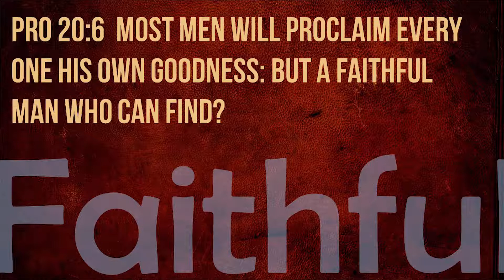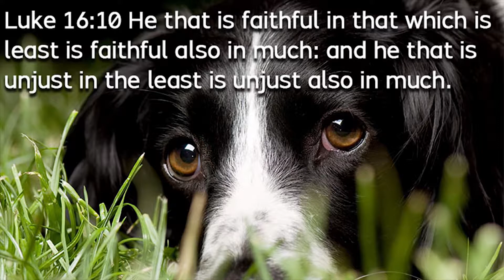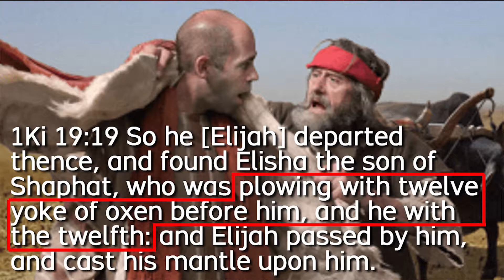Lessons from the life of Elisha 1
Today's lesson is going to be from the life of a Elisha. We're going to look into Elisha's life. We're going to read what the Bible has to say about him and we're going to try to learn some life lessons some things that we can apply to our own lives.

2 Kings 2:8-15 And Elijah took his mantle, and wrapped it together, and smote the waters, and they were divided hither and thither, so that they two went over on dry ground. And it came to pass, when they were gone over, that Elijah said unto Elisha, Ask what I shall do for thee, before I be taken away from thee. And Elisha said, I pray thee, let a double portion of thy spirit be upon me. And he said, Thou hast asked a hard thing: nevertheless, if thou see me when I am taken from thee, it shall be so unto thee; but if not, it shall not be so. And it came to pass, as they still went on, and talked, that, behold, there appeared a chariot of fire, and horses of fire, and parted them both asunder; and Elijah went up by a whirlwind into heaven. And Elisha saw it, and he cried, My father, my father, the chariot of Israel, and the horsemen thereof. And he saw him no more: and he took hold of his own clothes, and rent them in two pieces. He took up also the mantle of Elijah that fell from him, and went back, and stood by the bank of Jordan; And he took the mantle of Elijah that fell from him, and smote the waters, and said, Where is the LORD God of Elijah? and when he also had smitten the waters, they parted hither and thither: and Elisha went over. And when the sons of the prophets which were to view at Jericho saw him, they said, The spirit of Elijah doth rest on Elisha. And they came to meet him, and bowed themselves to the ground before him.

And the first thing that we're going to look at in the life of Elijah is that he's a faithful man In your bible:

So he departed thence, and found Elisha the son of Shaphat, who was plowing with twelve yoke of oxen before him, and he with the twelfth: and Elijah passed by him, and cast his mantle upon him.
(1 Kings 19:19).

So this mantle is kind of an odd thing it’s a coat. It’s an outer garment. These people were not known for fancy for things that weren't important. So this was a coat that he used every day. He took it off and he cast it upon him now. He didn't give it to him to keep. It was something that he gave to him as a sign. Because we know that later on Elijah still has his mantle. When he when he ascends into heaven. So it's just a sign he put it across his shoulders as a way of calling him. Elisha is a great man. He has some status. We know that he has twelve yoke of oxen and that's a lot I mean for someone in that kind of society. Twelve yoke of oxen has got to be an amount of wealth. He's got some land he's ploughing. So he has some stature. He has some place and Elijah has come along and called this man.

Pro 20:6  Most men will proclaim every one his own goodness: but a faithful man who can find?

Most men will proclaim their own goodness. Most people that you walk up to will go oh I'm a pretty good guy. I'm a pretty important guy. I'll tell you all about it themselves. But a faithful man that's a hard guy to find. It can be hard to find a man who is wholly dedicated who is service God with all his heart. Elijah. Was one of those men who gave up what he had and he followed God's man. And he gave it all that he had. And we're going to see more about that in just a second.

Luk 16:10  He that is faithful in that which is least is faithful also in much: and he that is unjust in the least is unjust also in much.

Isn't that true. You find a guy who is who's willing to make small eyes who talent who's willing to tell small lies or oratory or do small things that are wrong. He's not going to stop when he gets to be. When it gets to be a big thing you're going to be you're going to tell a small lie by big lies you just won't tell me that it doesn't make sense to me. If you what would you do let me ask you something.

Just just picture this on your mind you're in Wal-Mart. You walk out and you get to your car you go for this check out you're putting things in your car and you realize that this 50 cent item it you just put in your car and you didn't pay for it so. So what do you do. What's the right thing to do. What's the Christian thing to do. God tells us that we can't steal and in fact you went into a store you took that thing and you didn't pay for it you stole it. You go back in? What's the right thing to do. What about small lies. So what about tiny little things that you would say to someone you know that are you know for various reasons. It's a lie you tell small lies. Is that something that you're comfortable with doing.